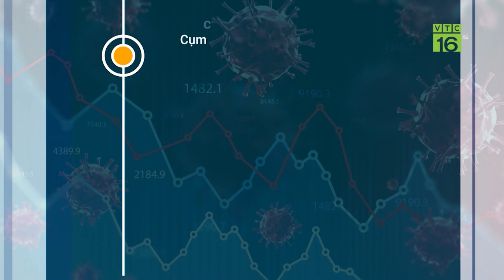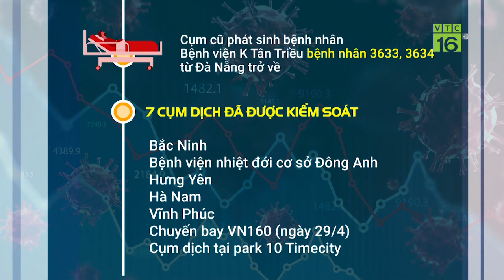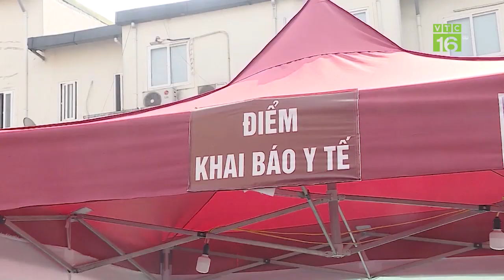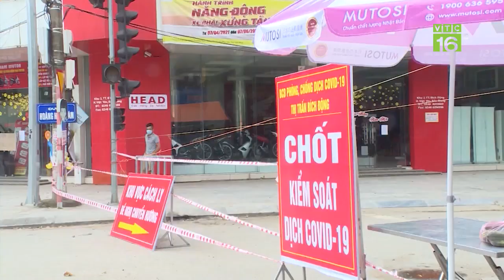Thủ tướng gửi thư khen những “chiến sĩ áo trắng” ở tuyến đầu chống dịch | VTC16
VTC16 | Thủ tướng Chính phủ vừa có bức thư biểu dương, đánh giá cao những cống hiến, nỗ lực không mệt mỏi, tận tâm tận lực dành cho những những 'chiến sĩ áo trắng' ở tuyến đầu chống dịch. Bức thư xúc động của Thủ tướng đã tiếp thêm nghị lực, niềm tin và quyết tâm chống dịch của toàn thể y bác sỹ, cán bộ nhân viên y tế, những người đang trên tuyến đầu chống dịch trong thời khắc nước sôi lửa bỏng này.